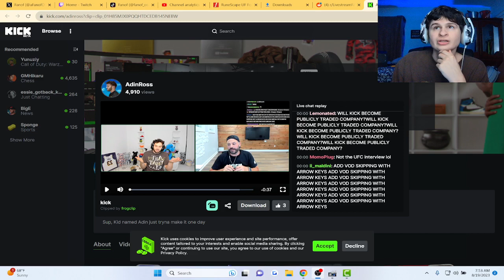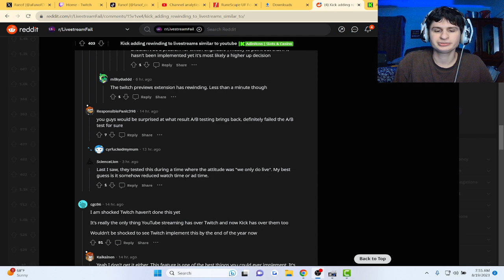Huge New Kick Feature Being Added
Original Video;